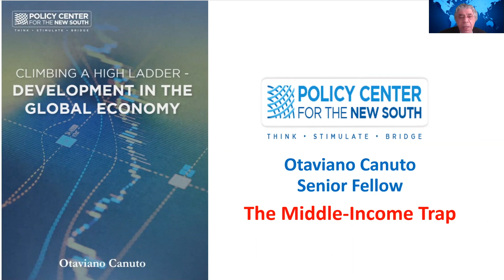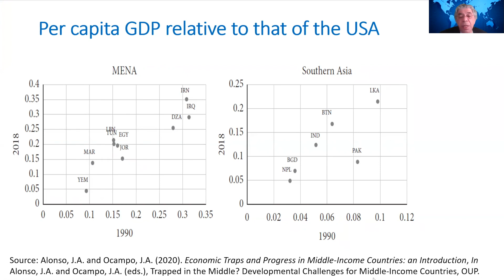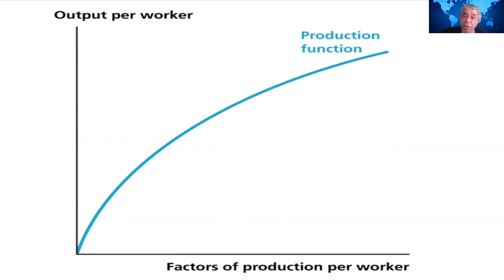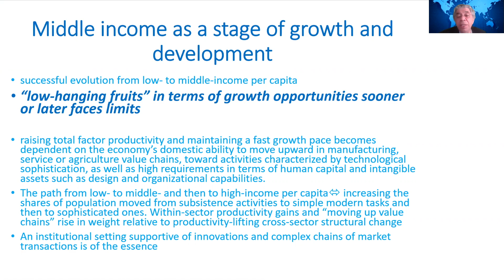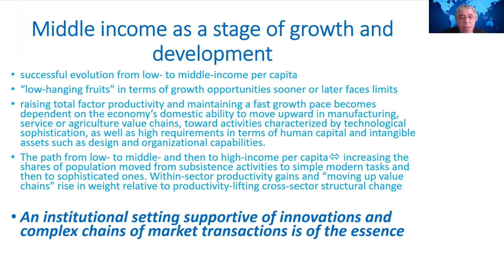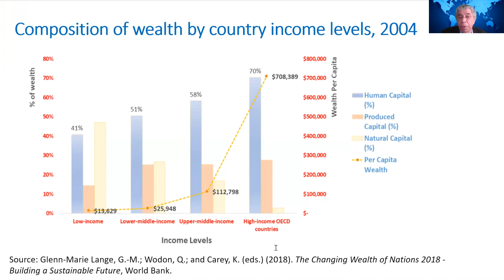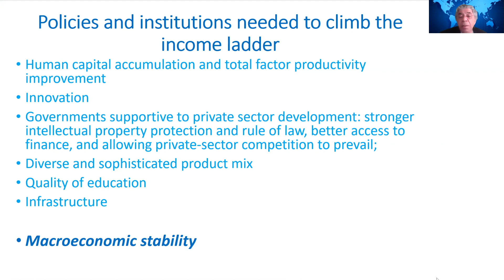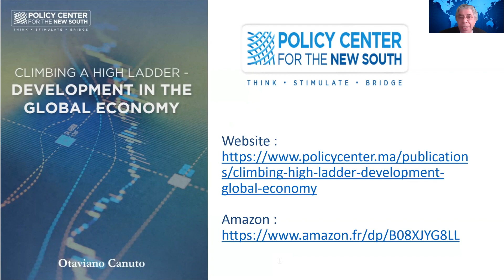Otaviano Canuto on the Middle-Income Trap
Otaviano Canuto, Senior fellow, Policy Center for the New South
The “middle-income trap” has become a broad designation trying to capture the many cases of developing countries that succeeded in evolving from low- to middle-levels of per capita income, but then appeared to stall, losing momentum along the route toward the higher income levels of advanced economies. We need to approach middle-income countries as being in a complex transition phase between accumulation and innovation-based economies. Individual middle-income country experiences of falling into a “trap” may be approached as cases of lack of or failing performance in footing the bill in terms of appropriate policies and institutions.